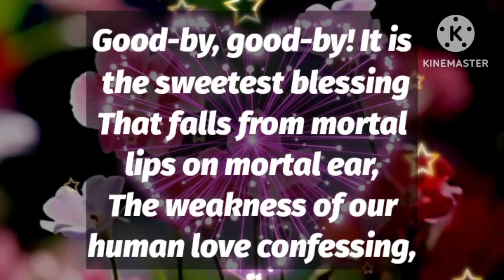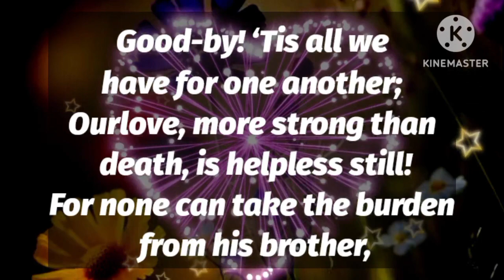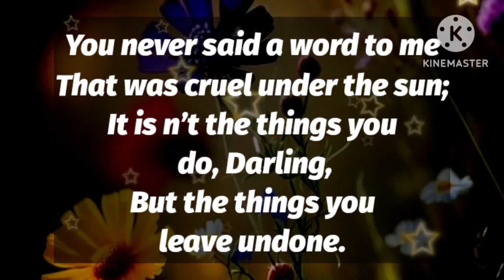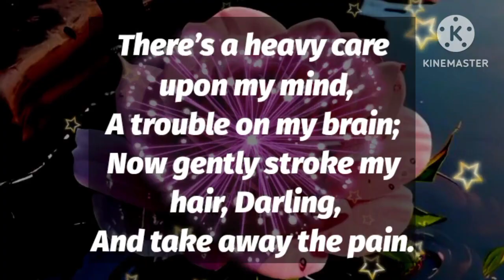Dm to Df ☺️💋 || I WANT TO SQUEEZE YOU, F*CK YOU BADLY!💝🥰💋💌🫂🌸🩷🌷💝🎁🌹🌟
1

my love
dm current energy
divine masculine
dm df
dm message to df today
dm tarot
dm reading
twin flame
twin flames
Karmic
happy twins 11:11
love
Love
love quotes
love poem
love poems
love lines
love feel
true love
poem
poems
love songs
love music
feelings of love
love feelings
Dm to df
dm df
dm
 df dm
aquarius
df
taurus
unique tarot
all i want
aquarius tarot
virgo
twin flame reading today
twin flame